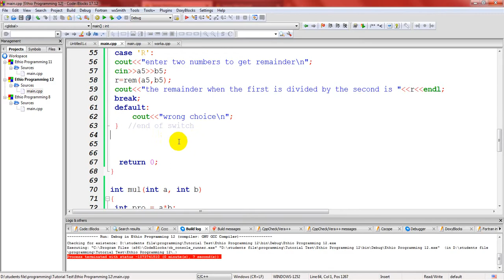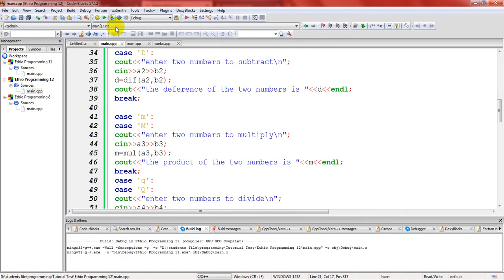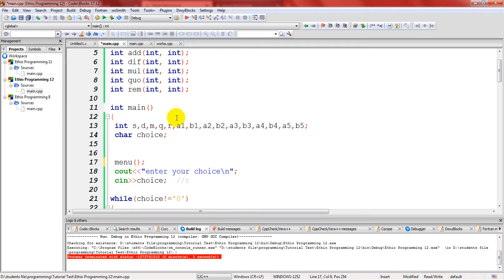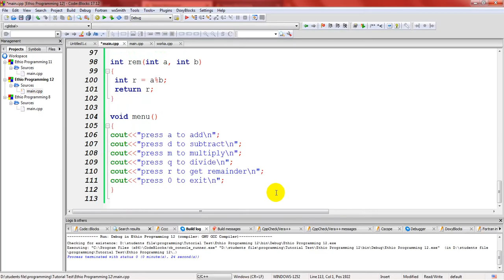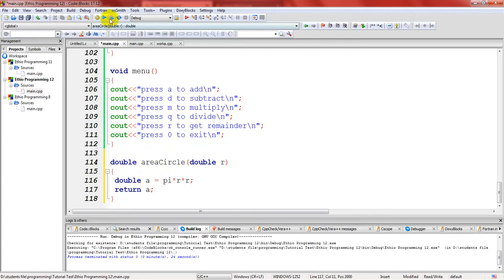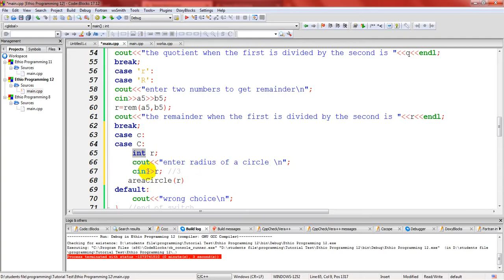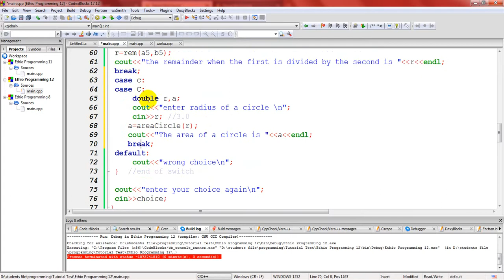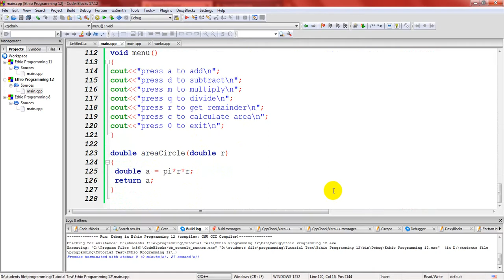Lecture 44: C++ Programming Tutorial function simple project part 3 in Amharic | በአማርኛ